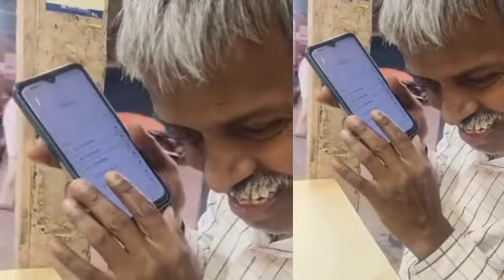blind person using mobile perfectly|Kannada news Kannada viral video 2024#ಕನ್ನಡನ್ಯೂಸ್